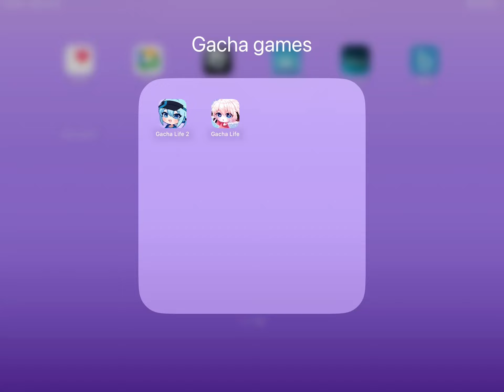From my iPad